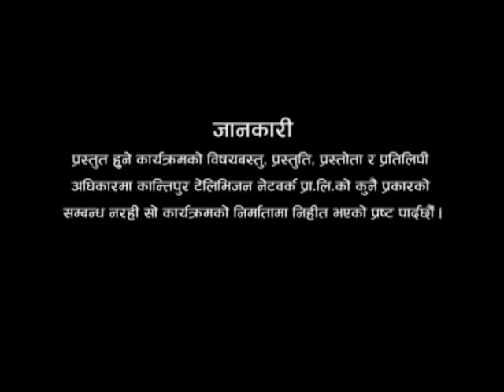Fake God and Real God - 01 (नक्कली ईश्वर र सक्कली ईश्वर - ०१) Episode 349